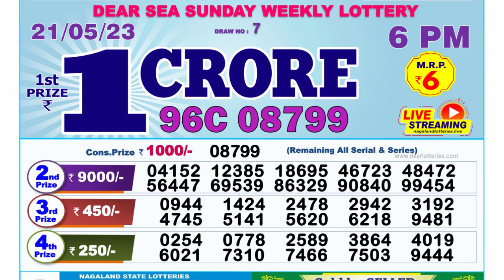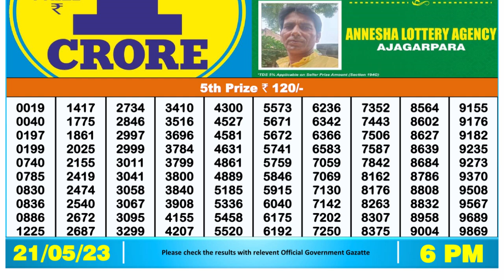🔴 Lottery Sambad Live 06:00pm 21/05/2023 Day Nagaland State Dear Lottery Result Pdf Download